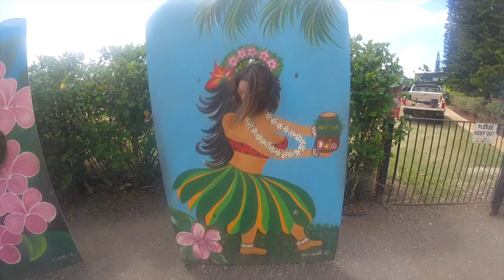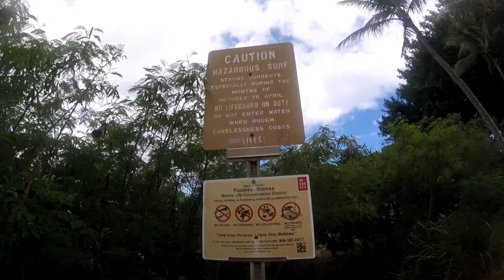Day 3 in Hawaii